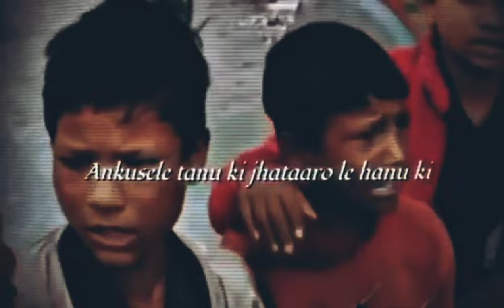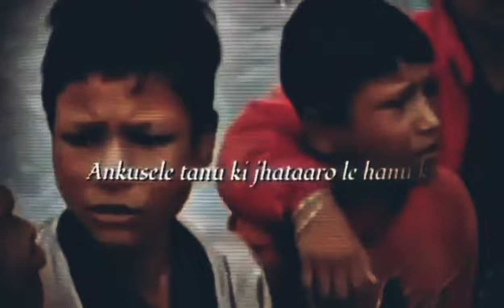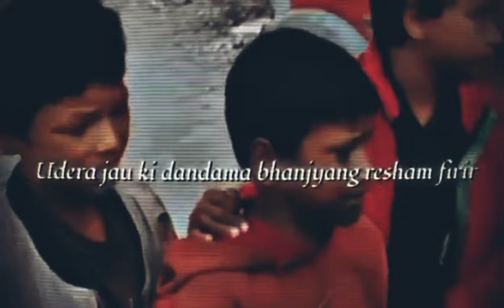Isarale bolaunu pardaena/ kanchi hey kanchi mashup song by small village boys.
Isarale bolaunu pardaena,kanchi hey kanchi mashup by village boys. just for entertainment.